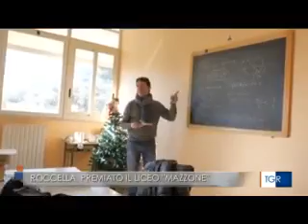eduscopio 2020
Riconoscimento al Liceo Scientifico dalla Fondazione Agnelli